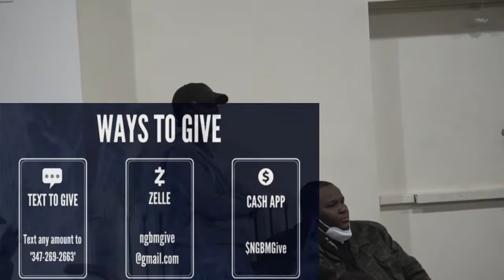12/7/21 Anointing Service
Pray and Fast with US!